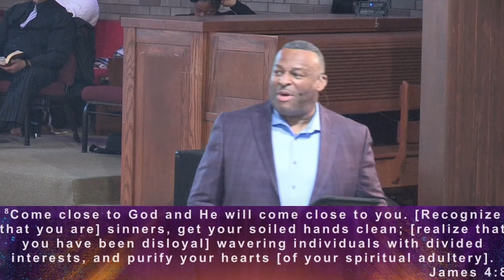New Year's Day Service Apostle Renny McLean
Who is your counterpart of faith? Apostle Renny McLean will break down what that means in an inspiring message to start off the new year.